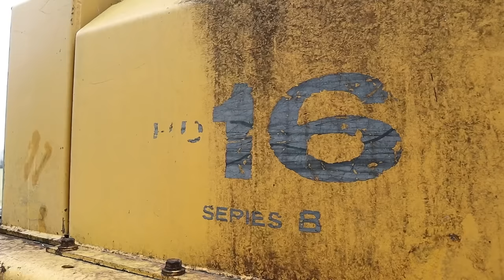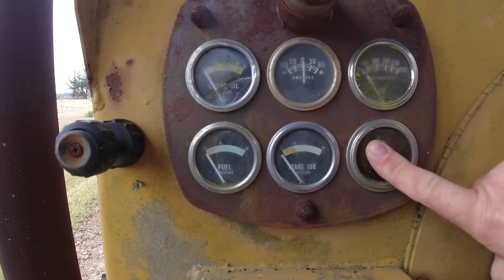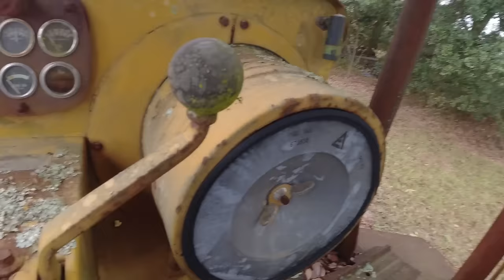BIG BROKEN BULLDOZER! HASN'T PUSHED Dirt since the 90's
Allis Chalmers HD16 hasn't ran since the 90's! Will it start and push dirt again?